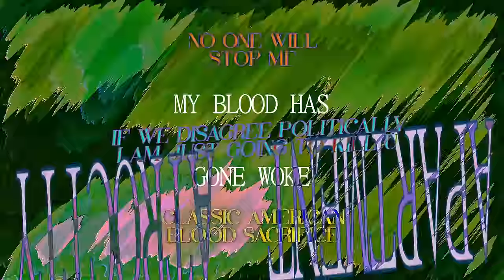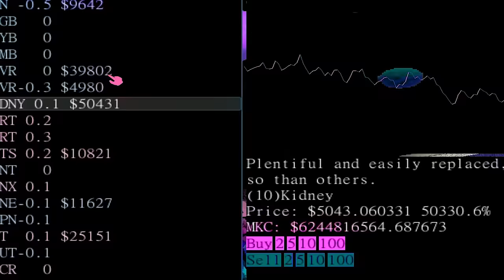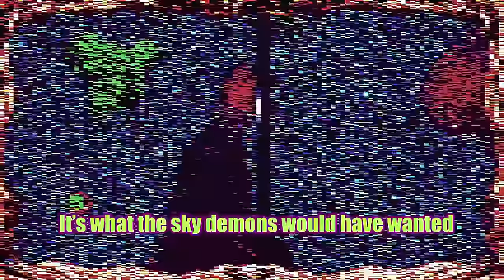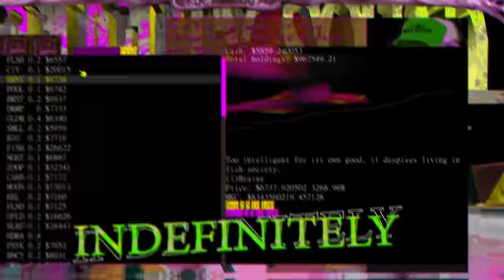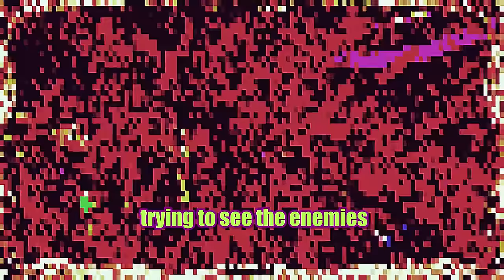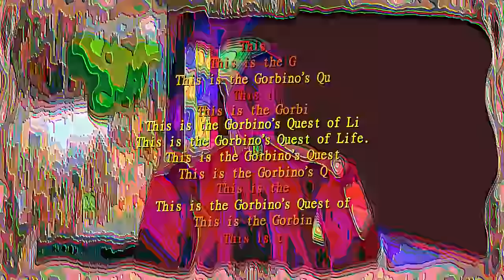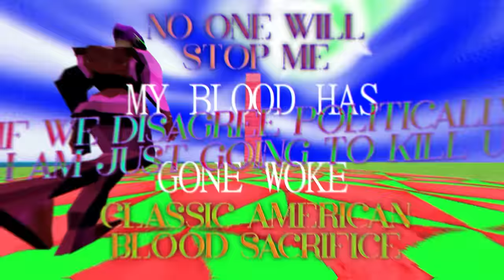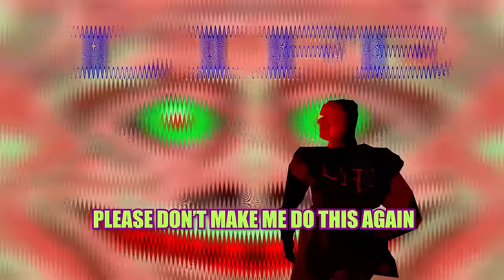Cruelty Squad is a NORMAL Game™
This video's visuals wouldn't be possible without the work of Ambystoman whose work is used in the thumbnail, and in the 3D models that they originally made for Pyrocynical's CS video. Permission was attained from both of them before use.
VOICES IN THIS VIDEO:
Pyrocynical: @Pyrocynical
Jimothy: @JimothyRoss
Wes:  @funnywes
Macrackle:  @Macrackle
Slimecicle: @Slimecicle
TheRussianBadger: @TheRussianBadger
CottontailVA: @CottontailVA
UberDanger: @UberDanger
0:00 Intro / 视频介绍
1:58 Pharmaceutical Fun
3:17 Life in Paradise
5:20 የጨለማው ዓለም በቅርቡ ይመጣል። ማምለጥ አለብን።
6:28 Fantastical Fishing
8:15 Police Finality
9:12 Mall Madness איינקויף צענטער
11:38 TAX FRAUD
13:37 新世紀エヴァンゲリオン劇場版 Air/まごころを、君に
15:50 Alternate Dimension Ski Resort
16:36 Blight Town
18:15 Good Financial Decisions
18:58 Annual Illuminati Convention
20:08 Seizure Tutorial രോഗ ട്യൂട്ടോറിയൽ
21:36 The Office, Season 69
23:02 G O R B I N O ' S Q U E S T
25:18 A Normal House સામાન્ય ઘર
27:07 Cruelty Headquarters
28:38 Endless Trauma